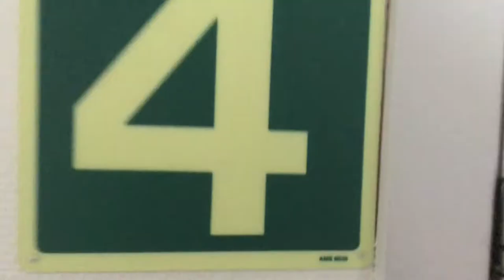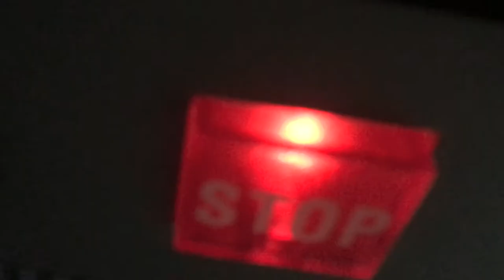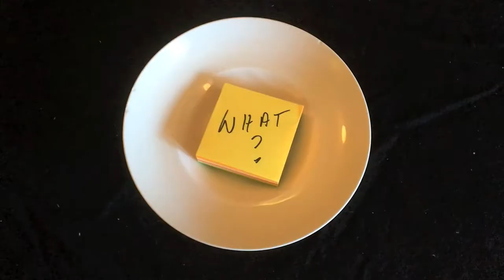The Yes Masters "Fire Engine Green"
New band alert NEW NEW NEW
Kurt Bloch and two of his ye olde buddys
Let's HEAR it for him and them, the guy is doin' his best

from the album "The Yes Masters" on No Threes Records, Seattle WA USA  video made by Sam Hammond: "Man, I just LOVES to hear myself cook" (ham and salmon especialty)